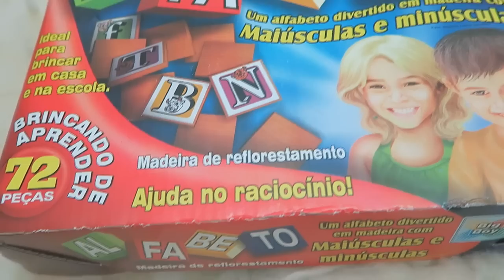MINHA ROTINA NOTURNA | Night Routine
Confira também a "Nossa Rotina da Manhã":
Endereço: CAIXA POSTAL 51, Serrinha-Bahia. CEP.: 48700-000
E-mail para contato profissional:
*Importante: Eu respondo as dúvidas e comentários muito mais rápido pela FanPage.

Músicas:
1 - Charli_XCX__Doing_It_ft_Rita_Ora_Siege_Remix